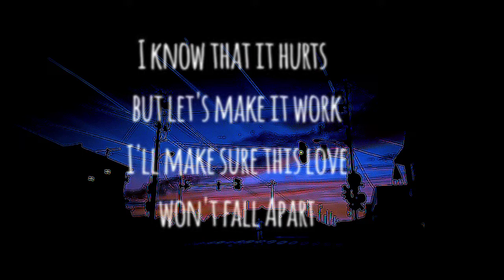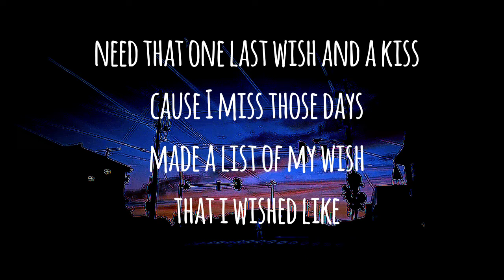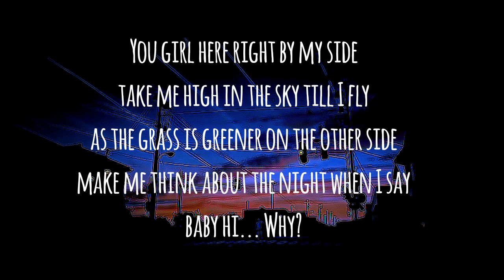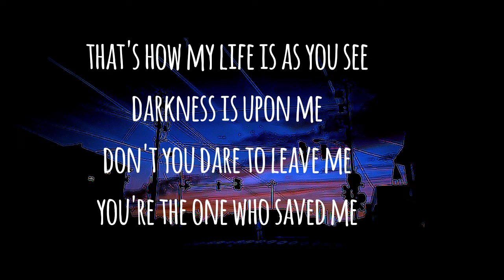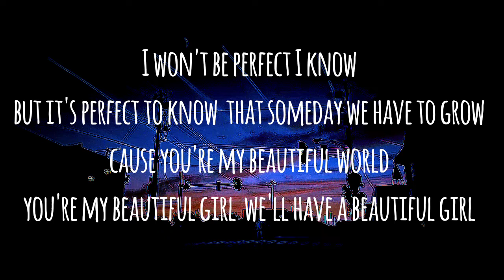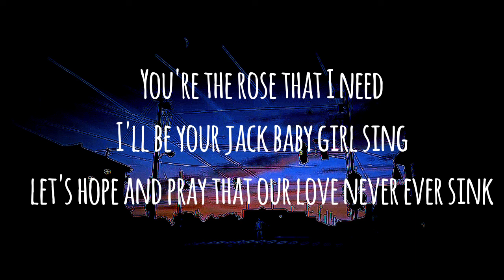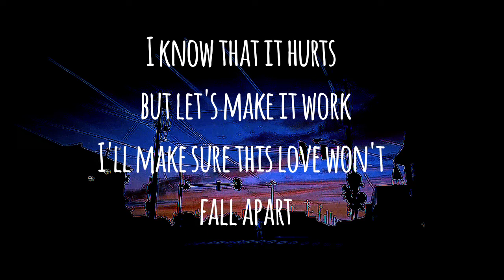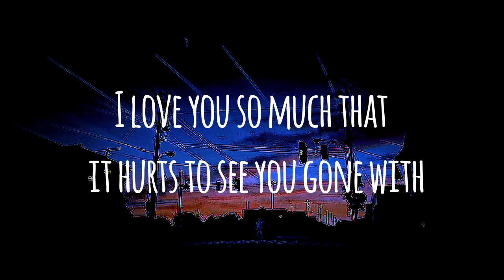Mike_Enigma_Beautiful You_ft_Min_Norc_&_Moonie'G_(Lyric Video)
Mike_Enigma_&_Min_Norc_ft_Moonie'G